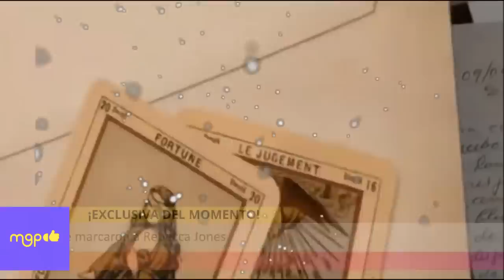La hijastra de Rebecca Jones y la otra cara de su hijo Maximiliano